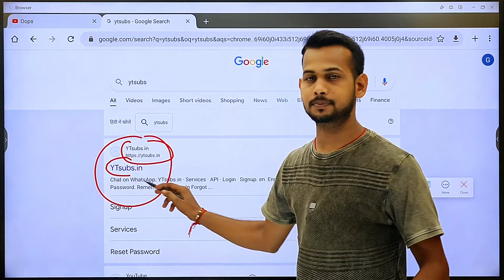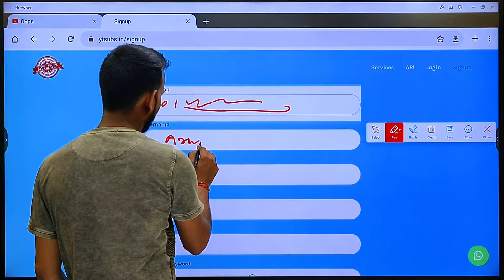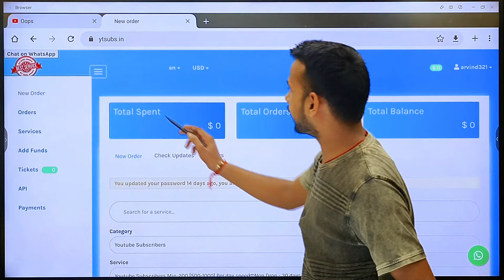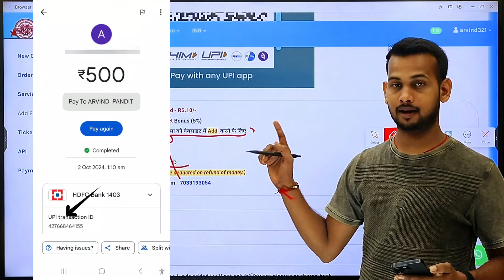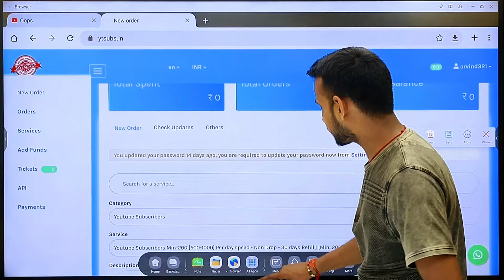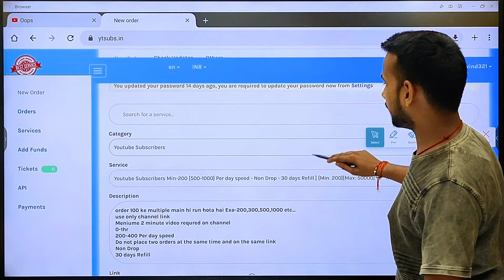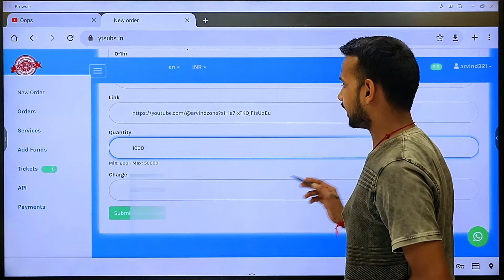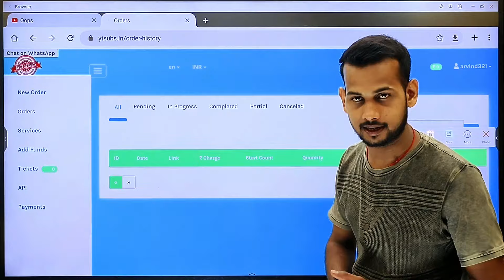4 घंटे में🔥subscriber kaise badhaye | subscribe kaise badhaye | youtube subscriber kaise badhaye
500 SUBSCRIBERS में CHANNEL MONETISE होने के बाद कितना पैसा मिलता है ?